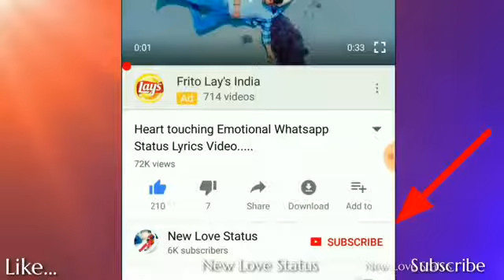New whatapp status painful Love song video( hinde)💔💔💔💔💔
New whatapp status painful Love song video( hinde)💔💔💔💔💔30 second
Ager a video nahin dekha to Keya dekha😢😢😢😢💔💔💔